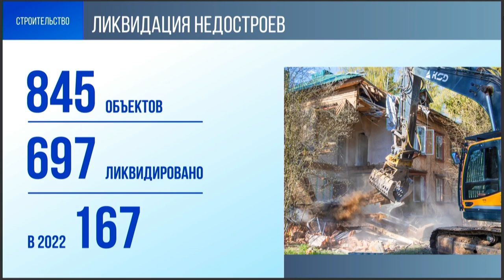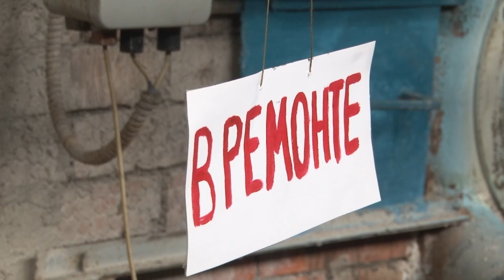Отчет главы: Строительство, дольщики и военные городки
По итогам 2022 года Одинцовский округ стал лучшим по показателю «Ликвидация самовольных, недостроенных и аварийных объектов». На сегодняшний день уже проделана большая работа по расселению из ветхого жилья и обеспечению квартирами обманутых дольщиков. Особое внимание уделяют повышению качества жизни и благоустройству военных городков. Эти темы стали одними из основных в ходе отчета главы Одинцовского округа Андрея Иванова.